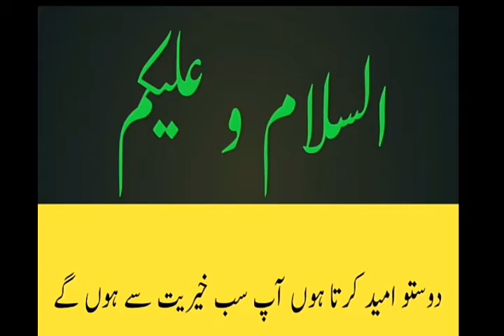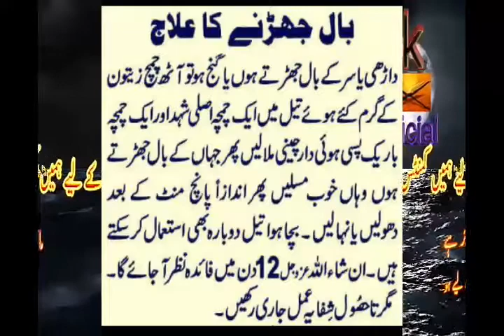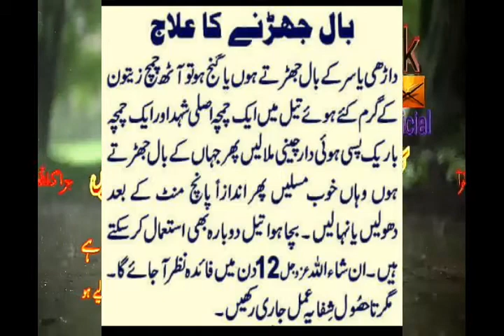Balon Ka Girna Fori Band/How to Stop Hair Fall/balon k girny ka fori desi ilaj/ik official/nuskha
ni/alamat/dood ke fayde/milk benefits in urdu/hindi/green tea ke fayde/green tea benefits in urdu/hindi/green tea/cherry ke fayde/cherry benefits/cherry/papita ke fayde/papaya/cancer treatment in urdu/hindi/cancer/aloo ke fayde/alu ke fayde/potato benefits/lauki ke fayde/lauki/saunf ke fayde/fennel seeds benefits/honey benefits/honey/diabetes treatment in urdu/hindi/diabetes/sleep benefits/stress treatment/chest burning/ blood sugar/gur ke fayde/gur/chane ke fayde/chane/nazar bad ka rohani ilaj/aaro ke fayde/aaro benefits/peach benefits/angoor ke fayde/angoor/grape benefits/lehsan ke fayde/lehsan/garlic benefits/malish ke fayde/tonsil/rang gora/dahi ke fayde/dahi/jo ke pani ke fayde/barley water benefits/falsay ke fayde/falsay/oontni ke doodh ke fayde/saib ke fayde/apple benefits/apple/qabz ka ilaj/qabz/depression ka ilaj/bakari ke doodh ke fayde/goat milk benefits/jigar ka ilaj/hepatitis ka ilaj/hepatitis treatment/kharbooza ke fayde/kharbooza/muskmelon benefits/aalu bukhara ke fayde/aalo bukhara ke fayde/khubani ke fayde/khubani/ispaghol ke fayde/ispaghol benefits/ispaghol/arq un nisa ka ilaj/ulcer ka ilaj/ulcer treatment/ulcer/likoria ka ialj/likoria treatment/strawberry benefits/strawberry/ananas ke faye/pineapple benefits/amrood ke fayde/amrud ke fayde/guava/surate anzal ka ilaj/balon ka ilaj/hair treatment/hair/beauty/epilepsy treatment/mirgi ka ilaj/mirgi/kan dard ka ilaj/kan/gurdey ke dard/kidney/gurde/ankhon/damah/dama/dad/kharish/danton ke dard ka ialj/dant/teeth/naf/piyaz ke fayde/nariyal tail/rose water/mardana kamzori/jiryan/ehtelam/mani/mani/kamzori//hindi/banjpun/khuskhi ka ilaj/dandruff treatment/hair oil/cooking recipe/

keywords...

Ajj hum khushk khansi ka fori ilaj  ! sukhi khansi ka desi ilaj in urdu ! Health tips ya desi totka bohat he azmoda totka hai or health tips be hai zukam ka ilaj khansi ka ilaj khushk khansi ka fori ilaj sukhi khansi ka ilaj ya khansi ke mamly main her qism ki khansi ke liye use kiya ja skta hai or iss health tips ka koi be side effect nahi hai jin logon ko balghami khansi hai chast par rasha hai tyo balghami khansi ka gharelu ilaj bohat he karamad hai ya.her oss insan ke sath share krne jin ko iss ki zrorat hai.

Nazla, zukam, balgham aur khansi ka ilaj in Urdu and Hindi, khansi ko foran control karne wala desi gharelu nuskha, best nuskha for cough treatment in Urdu and Hindi...Baal girna band | Baal girne ka ilaj - Baal girna 7 din main khatm, ganjapan ka ilaj, ganjapan ka ilaj in urdu, hair fall treatment, ganjapan khatam karne ka tarika, ganjapan in urdu, hair loss treatment, ganjapan, hair tips in urdu, balon ka girna kaise band kare, beauty tips in urdu, hair fall, desi, totka, ilaj, nuskha, alopecia (disease or medical condition), home remedy for hair fall, health care, strong hair, ganjapan ka ilaj in hindi